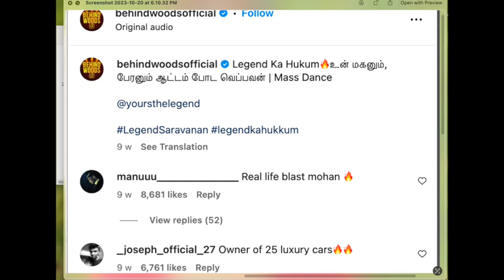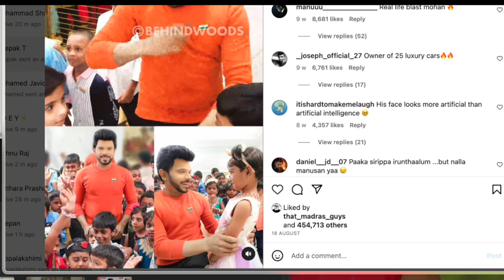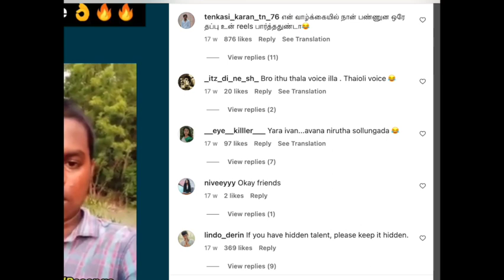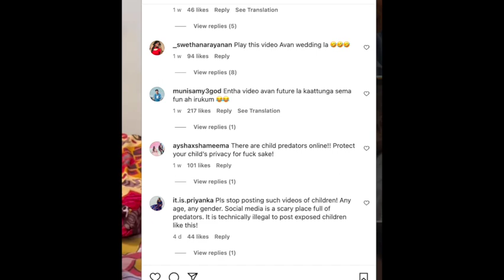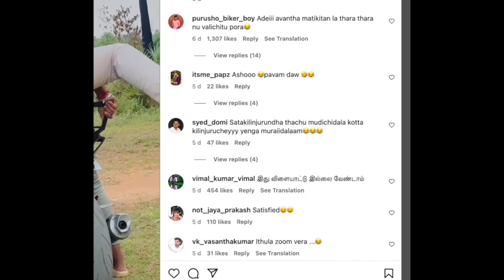'FINAL 1ST OCG 1080WebShareName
THIS CHANNEL IS FULL AND FULL MEMES AND CRINGE COMMENTS
EVERY DAY YOU WATCH THE VIDEOS BUT WHERE CAN U SEE THE COMMEMNTS TROLLED THIOS IS A NEW CHANNEL FOR CRINGE COMMENTS AND FUN ENJOY
VIDEO BY: